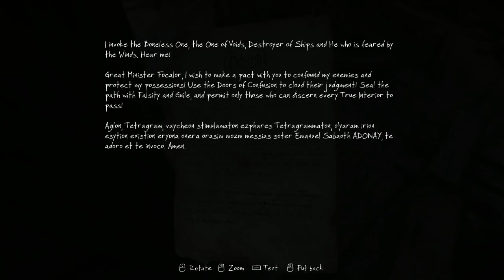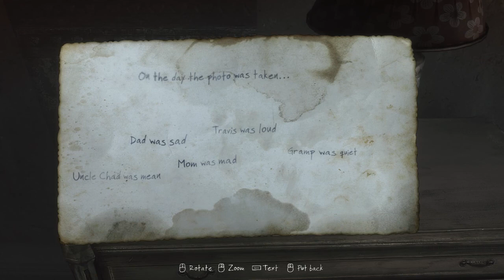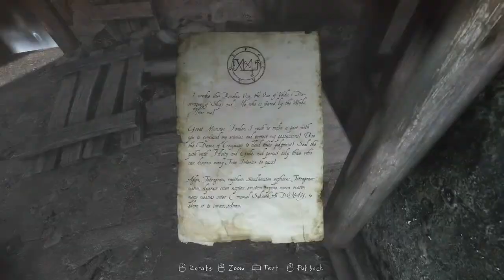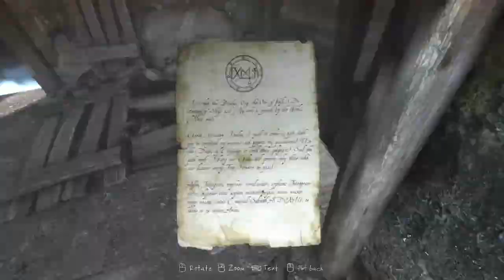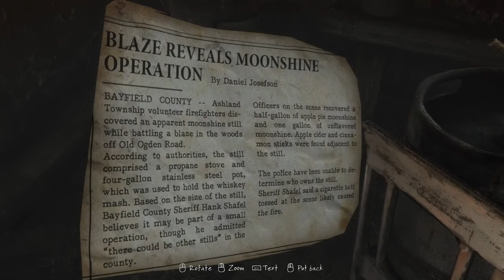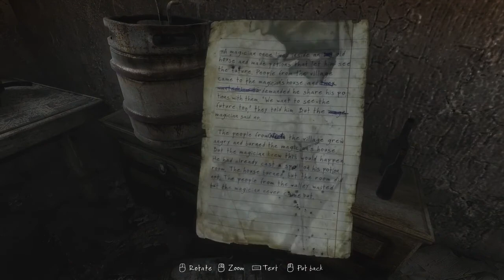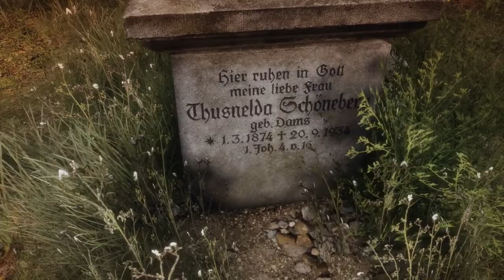The Vanishing of Ethan Carter Part Two: The House of Maze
The Riddle of the house of maze